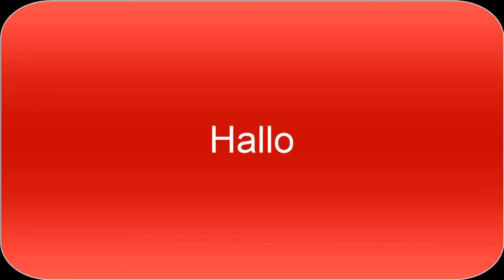Mops kommt und geht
Hund.Der Film
blablablablabla